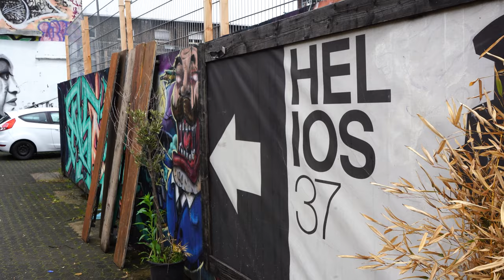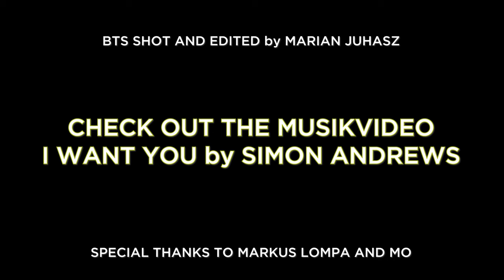I Want You: Behind The Scenes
Simon Andrews - „I Want You“ – out now!

Credits
Shot and edited by Marian Juhasz